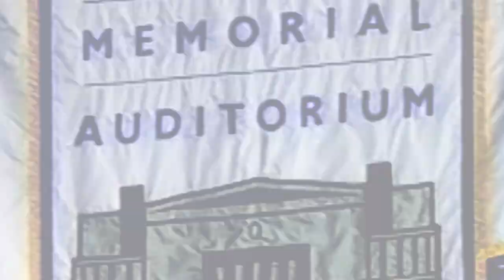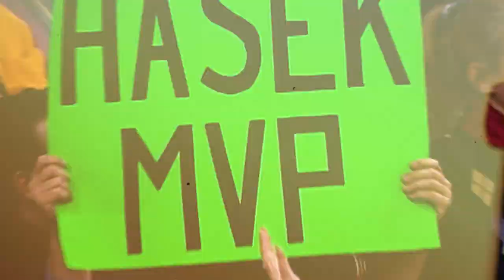Reliving the 1990s | Buffalo Sabres Game Open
Visit Sabres.com for more
Follow: Instagram.com/buffalosabres